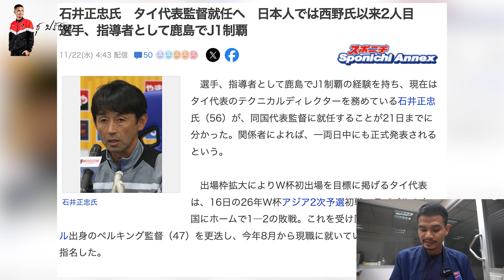บ๊ายบายมาโน่! ตั้ง อิชิอิ แฟนๆ แฮปปี้ คนนี้ใช่เลย / มาดามแป้ง ปัดเสียงแข็ง ไม่ได้ช่วยโค้ชจัดทีม